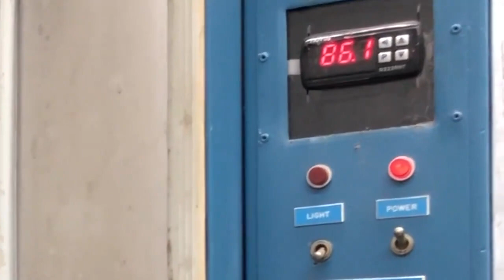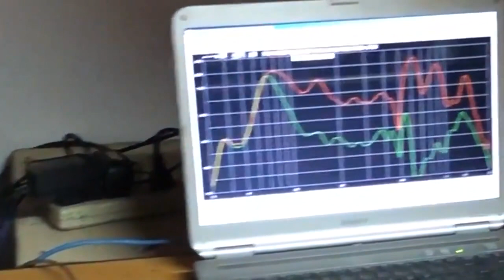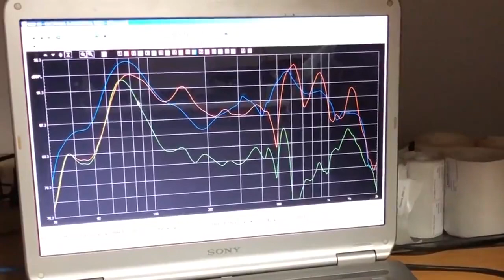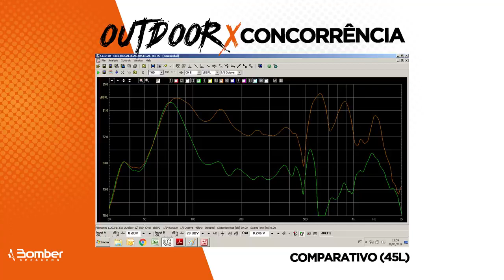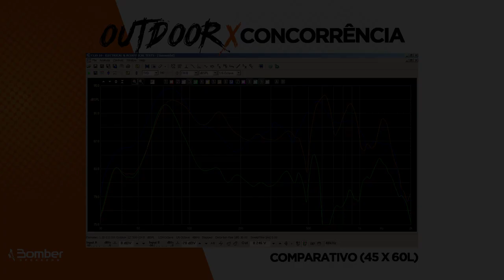TRETA! ALTO FALANTE BOMBER OUTDOOR X CONCORRENTE 12'' QUAL LEVOU A MELHOR?